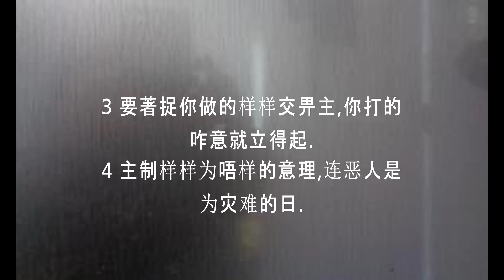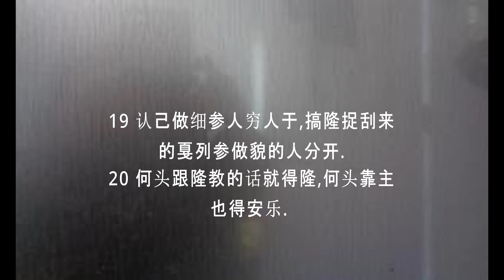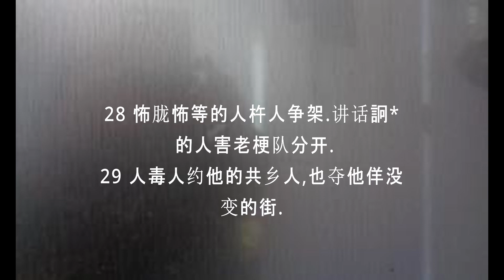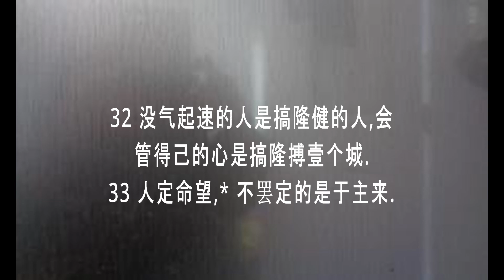聪明话16 Kaenqv-nzangc Mienh waac Ging-sou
汉字瑶语经书旧约箴言=Mien Bible in characters Old Testament Proverb 16